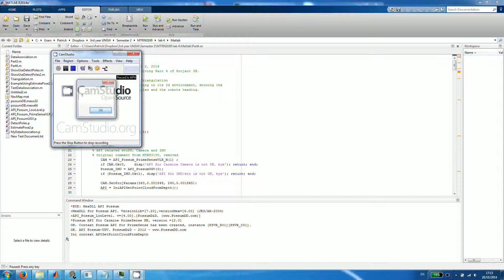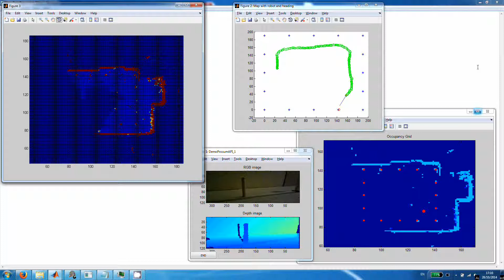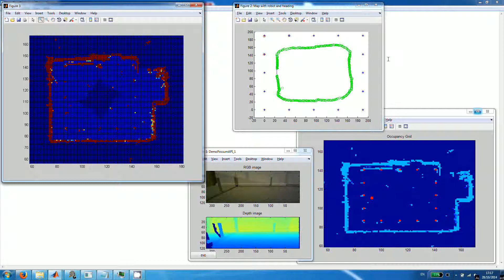UNSW MTRN3100 Robot Design Project 4 2014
Project consists of triangulation for a robot and generation of an occupancy grid.
Code to detect poles and convert a depth image to X,Y,Z coordinates was given by the lecturer.